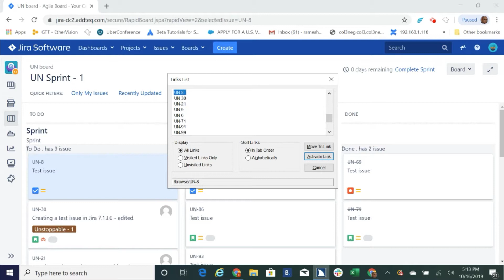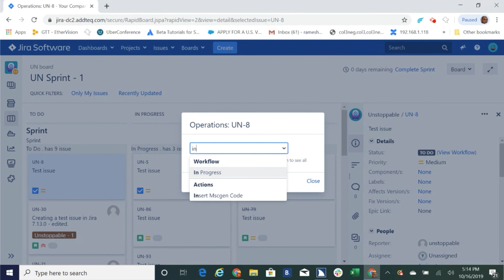Move Issues within a Jira Sprint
Unstoppable, an app for Atlassian tools can help a visually impaired user move issues in Sprint in Jira